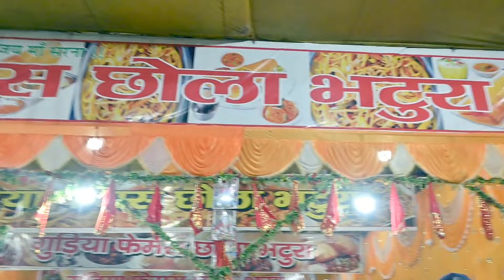रात में सुमंती के साथ मेला देखने गाए। खूंटी मेलाmela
12 साल बाद ये त्योहार एक बार मनाया जाता है आदिवासियों का त्योहार।vlogvideo 🤷vlogsvideo
Mundari Video Shooting Bahut achha laga#vlog

Hi Doston
             इस लैला मजनू ब्लोग चैनल में सभी प्रकार का ब्लोग वीडियो अपलोड किया जाएगा
1 My First Vlog
2 My First Vlog video
3 My First Vlog video Kaise banaye
4 My First Vlog video Kaise edit kare
5 My First Vlog video Kaise shoot kare
6 My First payments Youtube channel
7 My First Vlog video Kaise viral karen
8 My First Vlog video kaise viral huwa
9 Vlog video Kaise edit kare
10 Vlog video Kaise shoot kare
11 Vlogs videos Kaise Banaye
12 How to create Vlogs channel
13  How to create Vlogs youtube channel
14  My First Vlog video Kaise upload kare
15 My First Vlog video kab upload kare
16 Vlog Channel Kaise create kare
17 Daily Vlogs video kaise shoot kare
18 Daily Vlogs video kaise viral karen
19 daily Vlogs video kaise edit kare
20 video editing kaise karen
 21 Today Vlogs video
22 Today Vlogs video kaise viral karen
23  Village Vlogs video kaise banaye
24 village foods kaise banaye
25 Dehat me log kya karte hai
26 dehati Vlogs video kaise viral karen
27 Deshi Vlogs video kaise edit kare
28 Hockey game kaise khelen
29 mobile se Vlogs video kaise shoot kare
30 How to create youtube channel